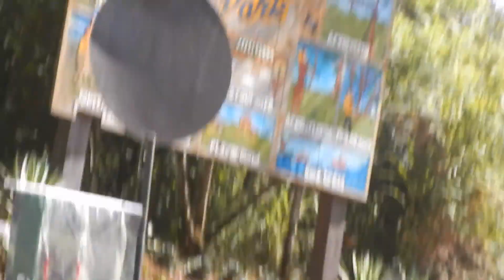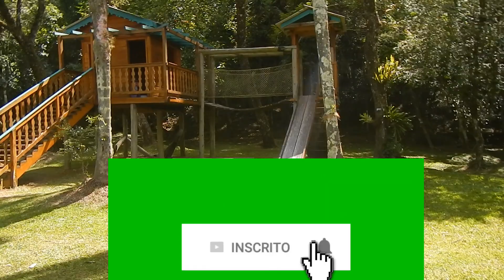Serra Gaucha Tres Coroas Rafting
a Cidade de Três Coroas Fica na Serra Gaucha , Neste Vídeo Você verá o Rafting que Fizemos no Rio Paranhana , Vai ver Também o Adventura Park